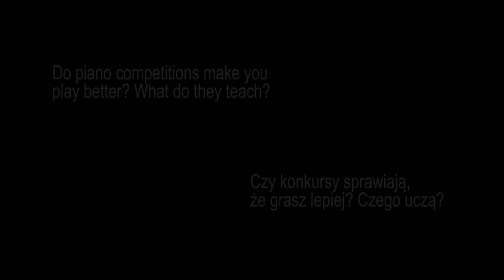Miyako Arishima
Interview with Miyako Arishima

Realizacja/ Realisation: Kasia Kasica/ reżyser/ director, Szymon Kluz, Paweł Gapiński, Agnieszka Kowalczyk, Natalia Dziedzic / FDR Studio, Marcin Wąsowski, Piotr Wojciechowski

Prowadzenie wywiadu / Interview conducted by: Kasia Kasica

Tłumaczenie / Translation: Matylda Krasoczko, Zuzanna Litwińska